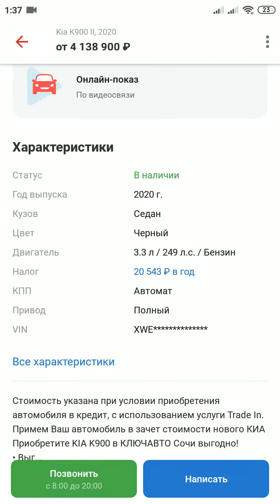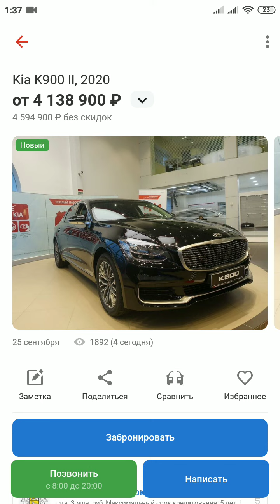Kia K 900 , 2019год. 4 Миллион